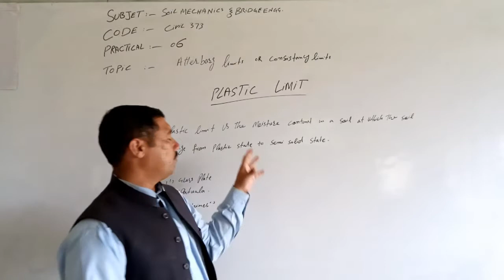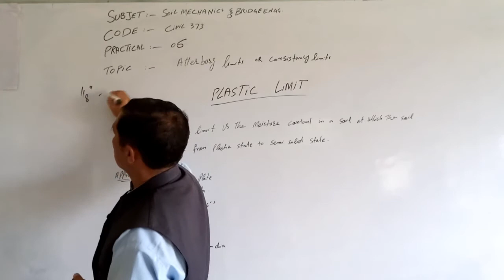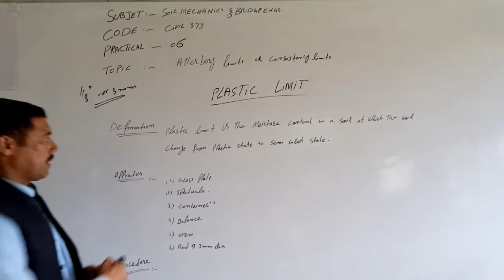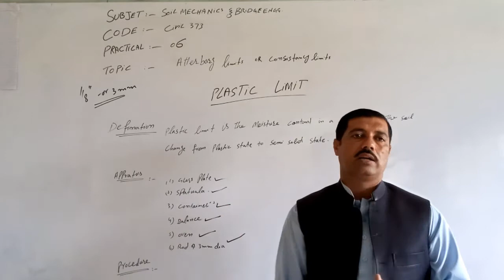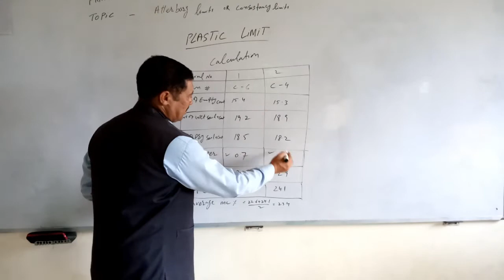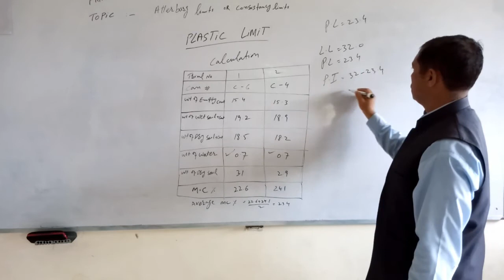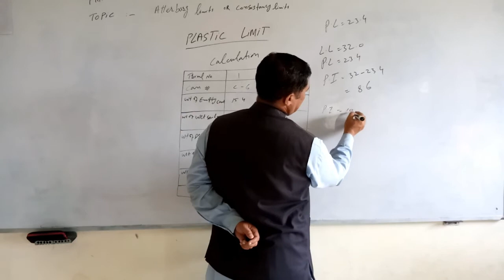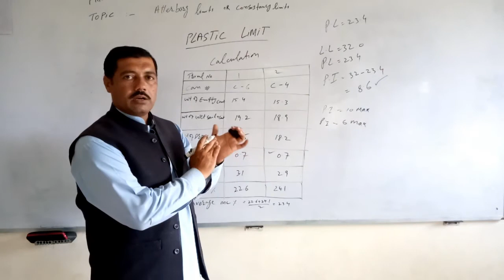Practical 6,Soil Mechanics & Bridge Eng,civil 373, Plastics Limits.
Practical 6,Soil Mechanics & Bridge Eng,civil 373, Plastics Limits,Waheed Akhtar